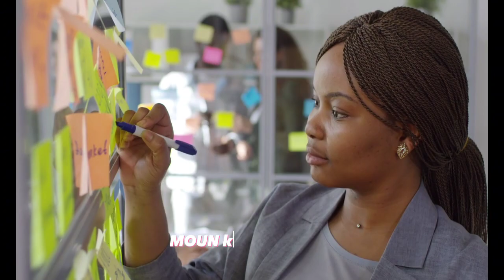KÒMANSE kanmenm menm ke l PITI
PITI kou l ye TOUJOU KREYE yon BAGAY pou w ka VIN ENDEPANDAN EKONOMIKMAN. ELON MUSK ki MILYADÈ kounya se paske l te KÒMANSE PITI. LEVE KANPE epi KREYE tout sa k VIN nan IMAJINASYON w, menm si MOUN ap IWONIZE w, PÈSEVERE paske se nan TRAVAY MOUN ka PWOGRESE. Pa RETE ap REFLECHI men AJI paske w ap RENMEN REZILTA w ap jwenn DEMEN an.